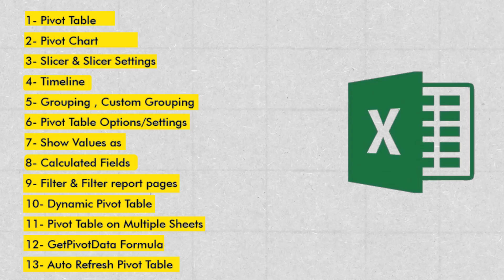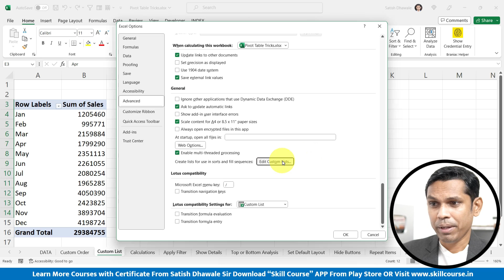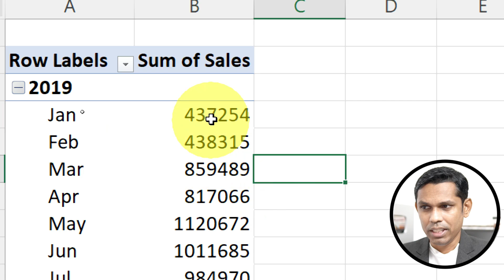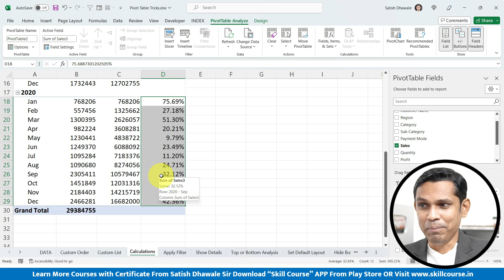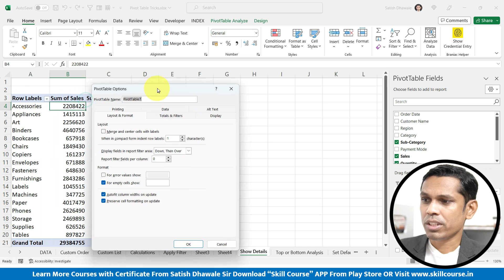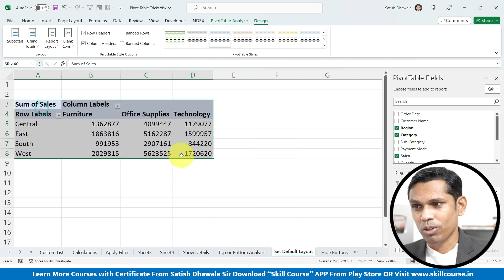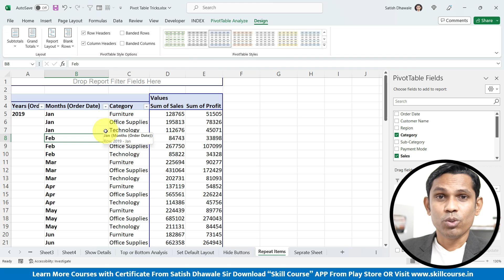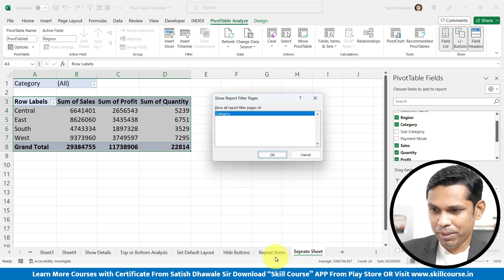10 Super Useful🔥 Excel Pivot Table Tricks that you must know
In this video, you will learn about to 10 Pivot table tip & tricks. which help you to organized & present your data smartly. so watch video till the end & share with your office buddies. I have collect very interesting and useful Excel Pivot Table Tricks.

Course Features :
✅ PDF Shortcuts
✅ Course Completion Certificate
✅ Instant Access